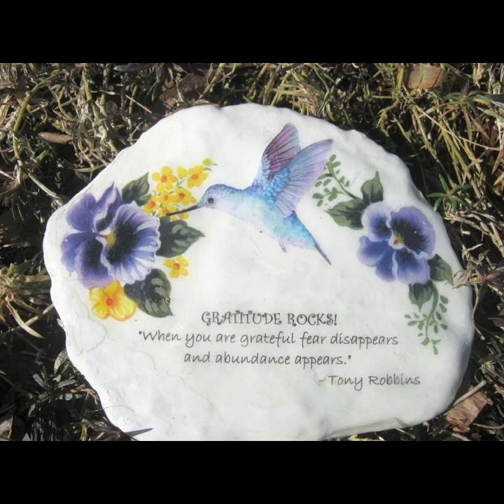Latest new River rock painting ideas || River rock craft ideas